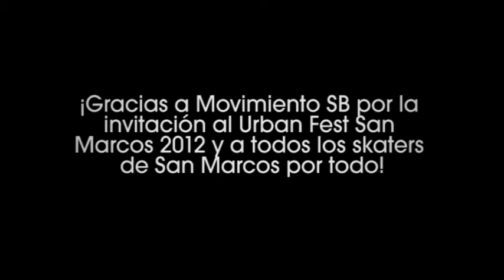Un finde en San Marcos 2012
Un finde en San Marcos 2012, FS SKATESHOP, EL SPOT SKATEBOARDING MAGAZINE, BLACK REVOLVER y 502 SKATEBOARDS fueron invitados y patrocinaron el Urban Fest 2012 en San Marcos